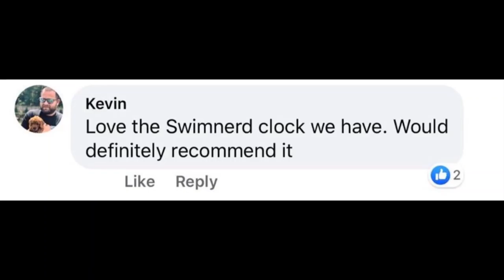Inside with Brett Hawke: George Bovell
George Bovell is a 5x Olympian from Trinidad & Tobago. At the 2004 Athens Olympics, he captured a Bronze medal in the 200 IM behind Michael Phelps and Ryan Lochte.

In college, at Auburn University, he never lost a swim meet all four years. His nickname was, "The Hammer of Justice".

He transformed himself into a sprint specialist later in his career, winning Bronze at 2013 World Championships in the 50 Free.

This episode is highly regarded by fans as their favorite.